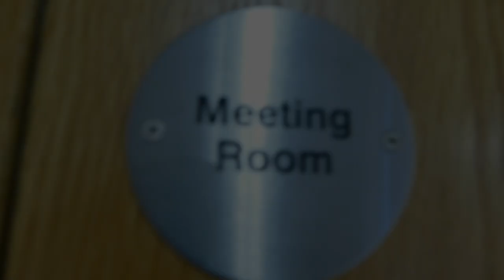Inside the Hive | We surprise our squad with some secret messages of support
We surprised the London Bees squad with messages of support from loved ones in their final meeting before the FAWSL2 season got underway.